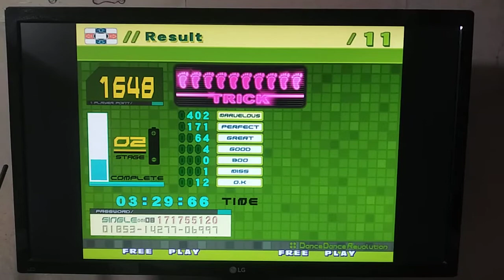DDR Extreme - Trick(Failed)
It is New Score Record(15XX→1648)
Still Failed on 3rd Stage